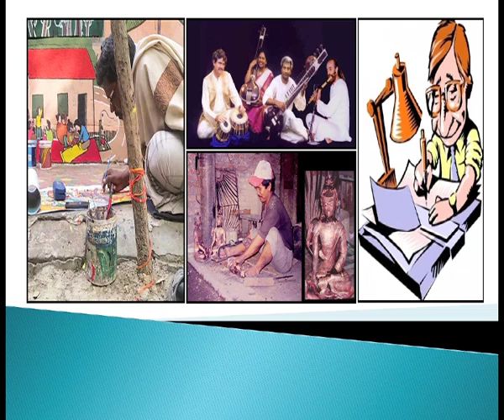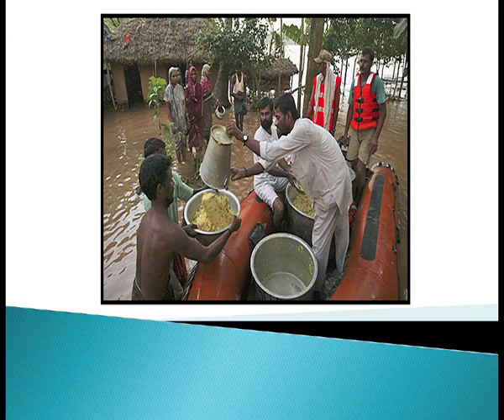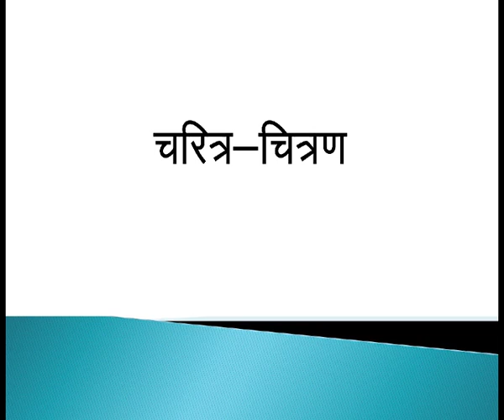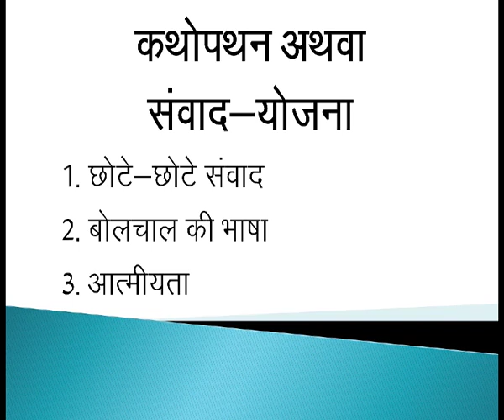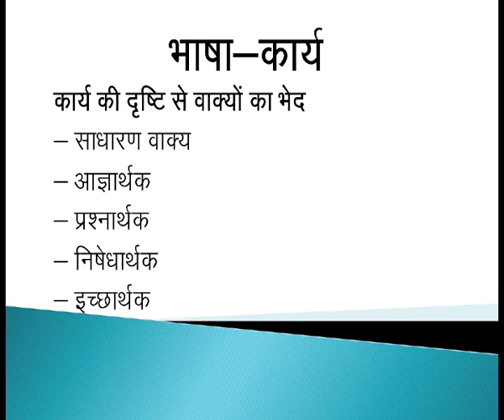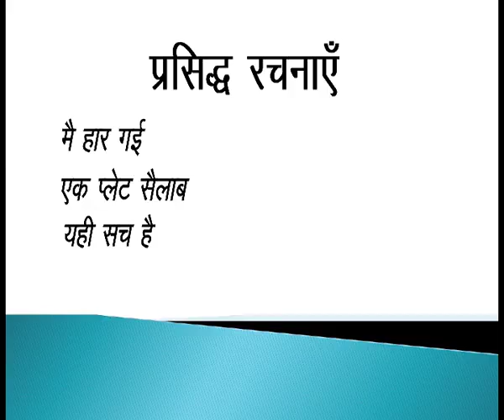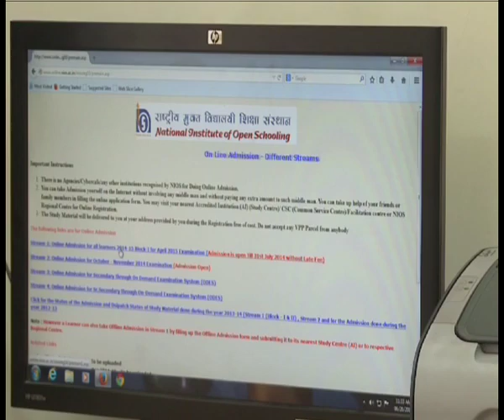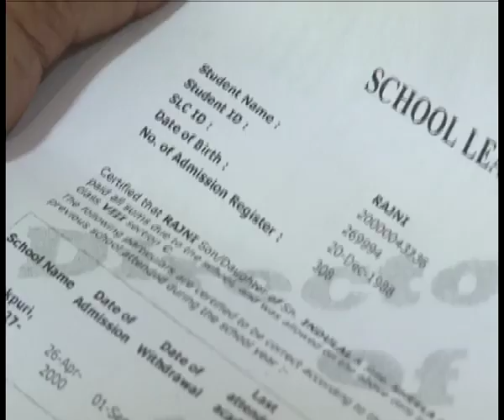8 दो कलाकार Sr. Secondary 301